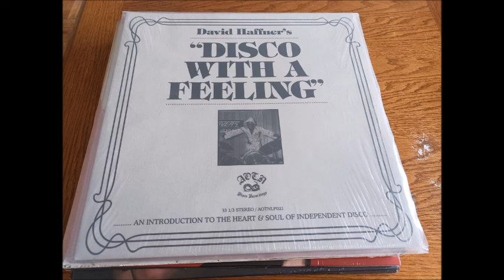GRATITUDE - We Are Here To Party AOTNL REC 2019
Funk Music Excellent Compilation  Bonne écoute !